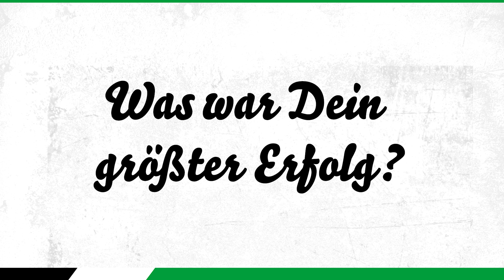eSports Spielerporträt | Coach Dennis Jackson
Vier Spieler und ein Coach gehören zu unserem 96-eSports-Team. Wer die Jungs sind, was ihre bisher größten Erfolge waren und was ihre Ziele sind, erfahrt Ihr in den Porträts! Viel Spaß beim Anschauen! 😊🎮